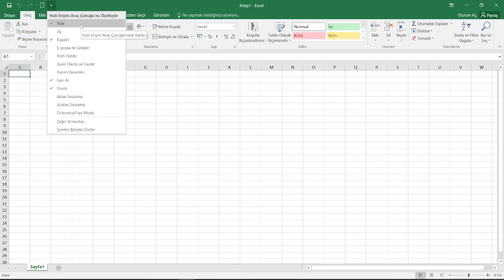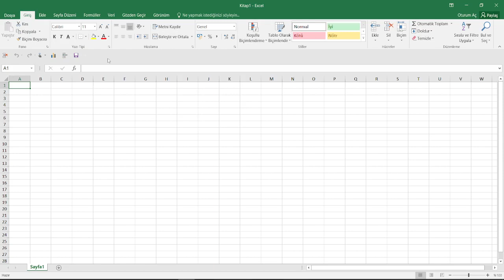Hızlı Erişim Araç Çubuğu (Sıfırdan İleri Düzey Excel Dersleri #1)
Hızlı Erişim Araç Çubuğu, şeritte görüntülenmekte olan sekmeden bağımsız olarak gösterilen komutların bulunduğu, özelleştirilebilir bir araç çubuğudur. Hızlı Erişim Araç Çubuğu'nu iki ayrı konumdan birine taşıyabilir ve Hızlı Erişim Araç Çubuğu'na komutları temsil eden düğmeler ekleyebilirsiniz.